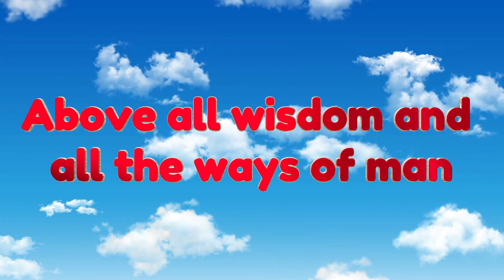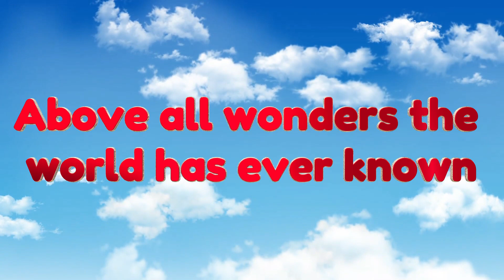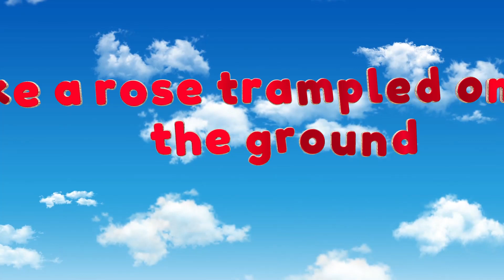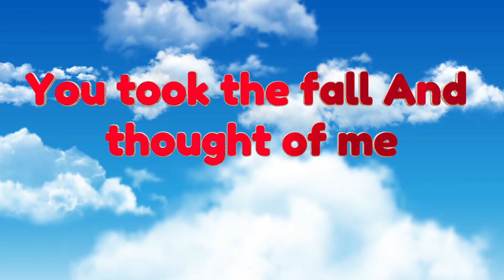above all (lyric video) Above all powers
Lyric

Above all kings
Above all kingdoms
Above all thrones

Crucified
Laid behind the stone
Above all

Above all kings
Above all kingdoms
Above all thrones

Crucified
And laid behind the stone
Above all

Oh, You were crucified
Like the rose trampled on the ground
Above all
Above all

This video contains music created by [Michael w. smith] and is used solely for the purpose of enhancing the message of our Christian gospel content. We do not claim any ownership or rights to the music used in this video. This video is shared with the intention of spreading the message of faith, and no commercial gain is derived from its use.